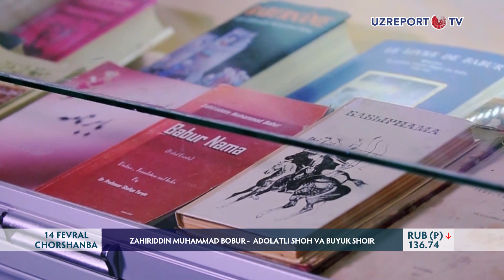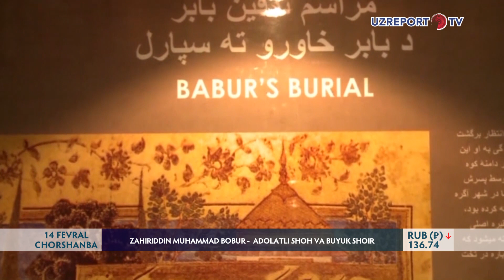Zahiriddin Muhammad Bobur - adolatli shoh va buyuk shoir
Zahiriddin Muhammad Bobur keng dunyoqarashi va mukammal aql-zakovati bilan Hindistonda Boburiylar sulolasiga asos solib, mamlakat tarixida davlat arbobi sifatida nomi qolgan. Shuningdek, serjilo o‘zbek tilida yozilgan “Boburnoma” asari bilan jahonning mashhur tarixnavis olimlari qatoridan ham joy oldi